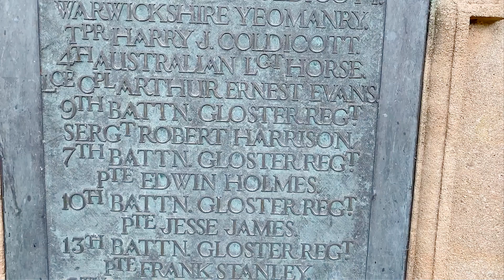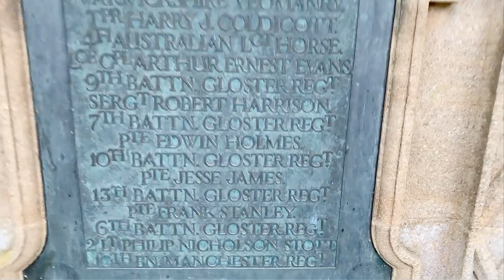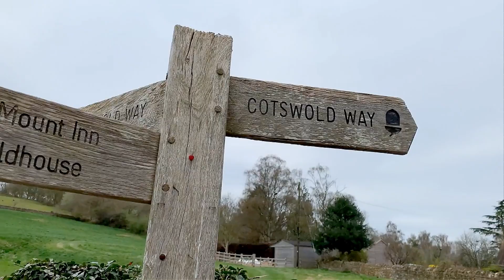Stanton Prettiest English Village in the Cotswold, UK. 4k UHD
Stanton Prettiest English Village in Cotswold.
Stanton is a beautiful and unspoiled Cotswold village on the the edge of the Worcestershire - Gloucestershire border, near Broadway in England. Nearly all of its houses and buildings are made of locally quarried natural stone and it has a history going back over a thousand years. This is one of the most beautiful places to visit in UK.
The Cotswold Village of Stanton most of the houses you will see were built around 400 years ago.
  The church dates to the 12th century, possibly before. Nearly all the houses are built completely of Cotswold stone, a honey-colored Jurassic limestone, with several having thatched roofs.
It was a nice gentle walk with late spring flowers scattered along the roadside.